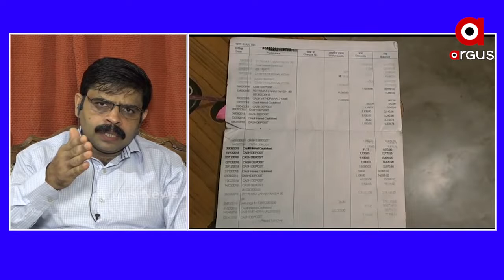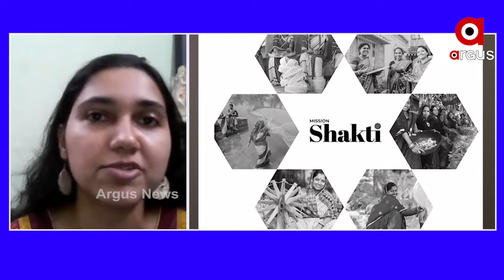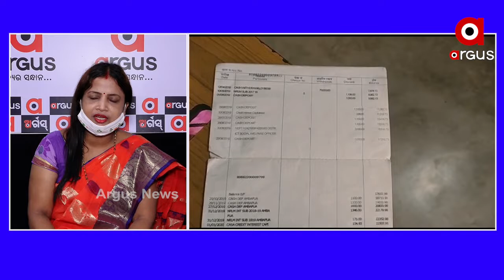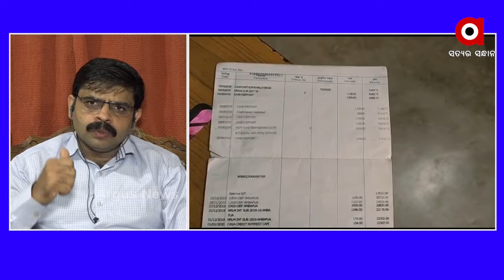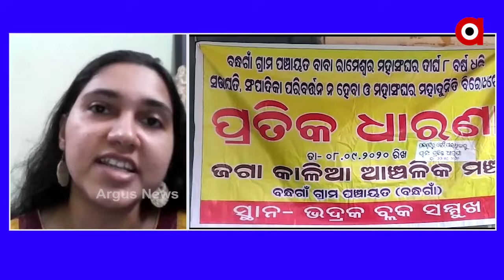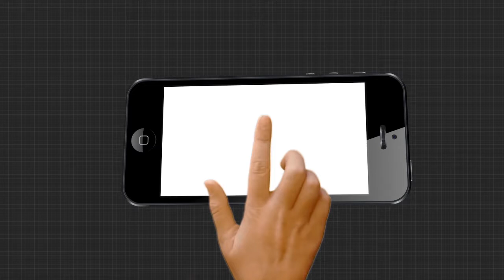ରୋକଠୋକ : ମିଶନ "ଅ" ଶକ୍ତି...